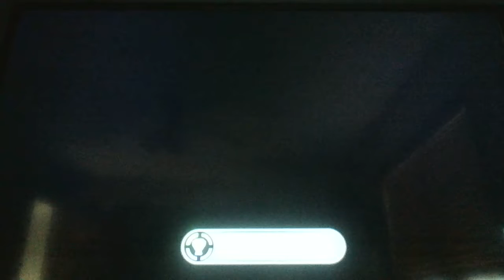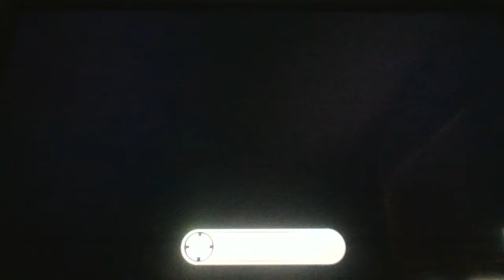Tylerz Gamin - Minecraft : Story Mode FULL Episode 1 Gameplay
PS Guys This Is Not My Video Its StampyTyler's So Don't Take This Video For A Complaint